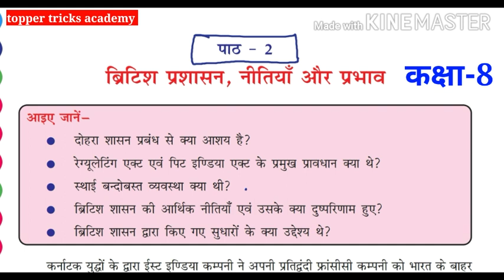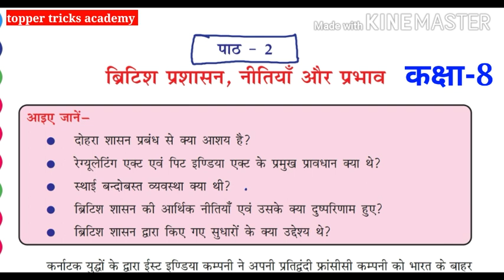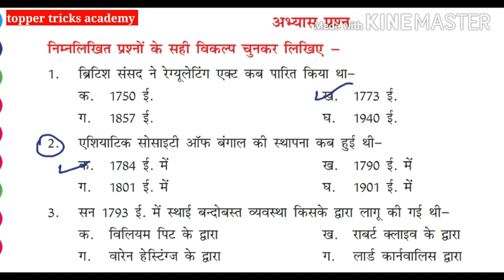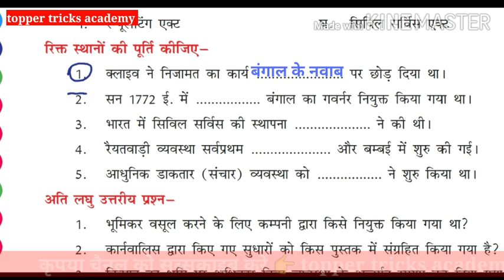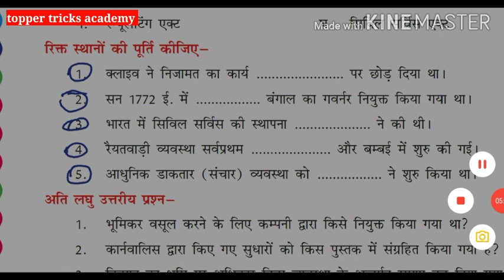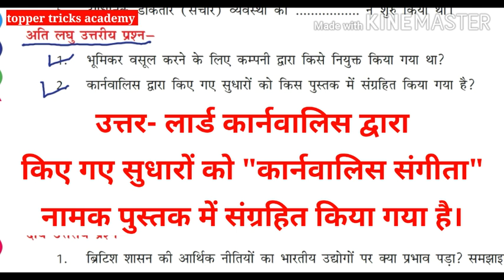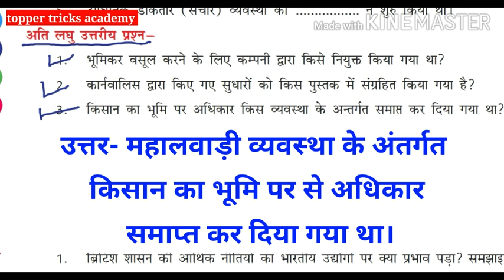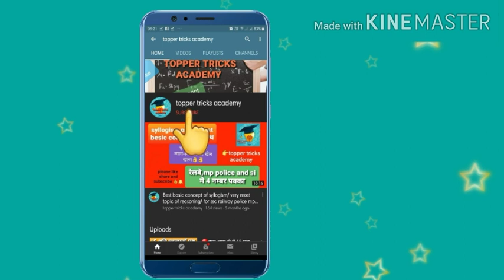🔴कक्षा-8 सामाजिक विज्ञान ( मध्यप्रदेश बोर्ड)..पाठ-2//samajik vigyan..best video (mp board).viygan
Samajik vigyan class 8 mp board
social science class-8 mp board
सामाजिक विज्ञान कक्षा-8 मप बोर्ड
mp board social science class-8 hindi medium lesson-2
class8 mathematics capture 1
mp board social science importent question 2020 hindi medium
samajik vigyan
mp board samajik vigyan class8
mp board social science class-8
सामाजिक विज्ञान कक्षा 8
samajik vigyan 2020
samajik vigyan
vigyan
photo या  pdf के लिये ग्रुप जॉइंट करे
Topper tricks academy mp board

                          🙏जय हिन्द🙏